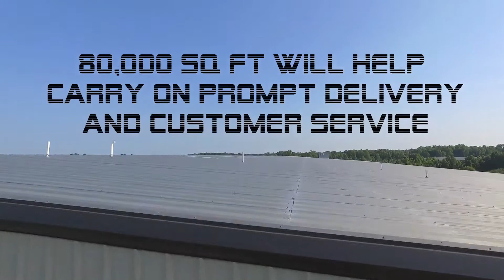Mở rộng cơ sở Allegro Industries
Năm 2016 - Kỷ niệm 29 năm sau 5 năm hoạt động ở miền nam Carolina, Allegro Industries mở rộng cơ sở hạ tầng và đã mở rộng tổng cộng gần 3000 mét vuông với nhiều sản phẩm mới mỗi năm, 7.500 mét vuông dùng để hỗ trợ giao hàng và dịch vụ khách hàng nhanh chóng.
DLV Corporation
Add : 29(1/4) Nguyễn Văn Quỳ, Q.7, TP.HCM, Vietnam